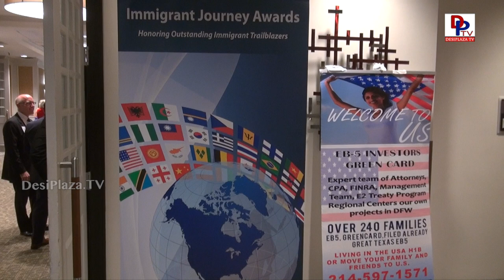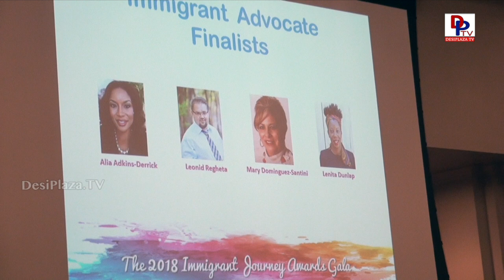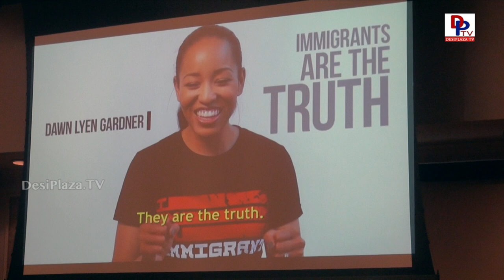Indian Americans win Immigration Journey Awards - Check out for more details.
Highlights of Immigration Journey Awards & Highlights - 2018